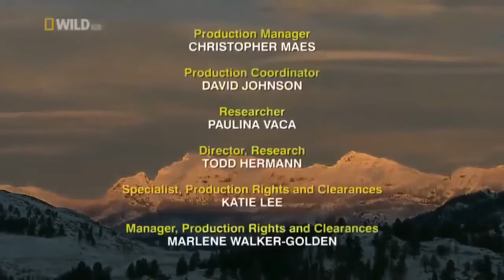The Attack Of Wildlife - Wolves vs Grizzly Bears - In The World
The grizzly bear (Ursus arctos ssp.), less commonly known as the silvertip bear, is a large subspecies of brown bear inhabiting North America. Scientists generally do not use the name grizzly bear but call it the North American brown bear.

Multiple morphological forms sometimes recognized as subspecies exist, including the mainland grizzly (Ursus arctos horribilis), Kodiak bear (U. a. middendorffi), peninsular grizzly (U. a. gyas), and the recently extinct California grizzly (U. a. californicus†)[1][2] and Mexican grizzly bear (U. a. nelsoni†). On average bears near the coast tend to be larger while inland Grizzlies tend to be smaller.

The Ussuri brown bear (U. a. lasiotus) inhabiting Russia, Northern China, and Korea.[3][4][5] is sometimes referred to as black grizzly although it is a different subspecies from the bears in America.
The gray wolf or grey wolf (Canis lupus[a]), also known as the timber wolf[3][4] or western wolf,[b] is a canine native to the wilderness and remote areas of Eurasia and North America. It is the largest extant member of its family, with males averaging 43–45 kg (95–99 lb), and females 36–38.5 kg (79–85 lb).[6] Like the red wolf, it is distinguished from other Canis species by its larger size and less pointed features, particularly on the ears and muzzle.[7] Its winter fur is long and bushy, and predominantly a mottled gray in color, although nearly pure white, red, or brown to black also occur.[4] As of 2005,[8] 37 subspecies of C. lupus are recognised by MSW3.

The gray wolf is the second most specialised member of the genus Canis, after the Ethiopian wolf, as demonstrated by its morphological adaptations to hunting large prey, its more gregarious nature,[9] and its highly advanced expressive behavior.[10][11] It is nonetheless closely related enough to smaller Canis species, such as the eastern wolf,[5] coyote,[12] and golden jackal[13][14] to produce fertile hybrids. It is the only species of Canis to have a range encompassing both the Old and New Worlds,[5] and originated in Eurasia during the Pleistocene, colonizing North America on at least three separate occasions during the Rancholabrean.[5] It is a social animal, travelling in nuclear families consisting of a mated pair, accompanied by the pair's adult offspring.[15] The gray wolf is typically an apex predator throughout its range, with only humans and tigers[9][16][17][18] posing a serious threat to it. It feeds primarily on large ungulates, though it also eats smaller animals, livestock, carrion, and garbage.[4]

The gray wolf is one of the world's best known and well researched animals, with probably more books written about it than any other wildlife species.[19] It has a long history of association with humans, having been despised and hunted in most pastoral communities because of its attacks on livestock, while conversely being respected in some agrarian and hunter-gatherer societies.[20] Although the fear of wolves is pervasive in many human societies, the majority of recorded attacks on people have been attributed to animals suffering from rabies. Non-rabid wolves have attacked and killed people, mainly children, but this is rare, as wolves are relatively few, live away from people, and have developed a fear of humans from hunters and shepherds.[Thank you for watching the channel Music for Kids!!~~
These are series video with wild animals for kids!!!